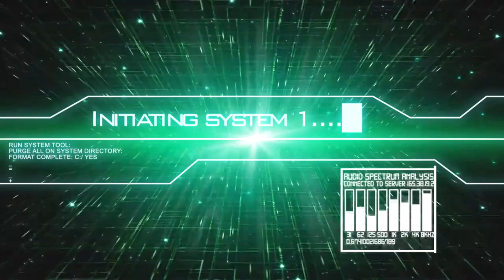(FR) Let's Play De Fallout 4 Ep 111 Histoire de vole au sein de la Confrérie Part 2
Histoire de vole au sien de la Confrérie Part 2

Info Complémentaire !

Enjoy !! Gunsho !!